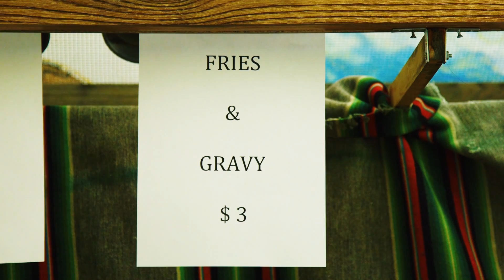As The The Tipi Turns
Synopsis: A Native American Romantic Comedy. The original audio was lost so Automated Dialogue Replacement was used to complete this film (old dubbed-Chinese movie).

STARRING:
Kenneth Kenesta - Red Jacket
Carol Melting Tallow - Pocahontas
Joy Begay- Ravan
Damien Moore- Seneca
Darryl Bolton- Uncle

Directed and Edited By: Darryl Bolton
Director of Photography: William Willey and Xavier Bolton
Assistant Director: Sydney Isaacs
Key Grip: Dusty Webb
Sound Editor: Darryl Bolton

Special thanks to:
 Arizona State University Powwow Committee and Participants.